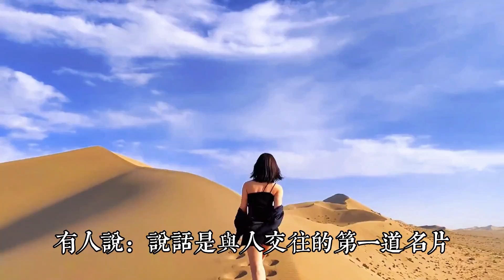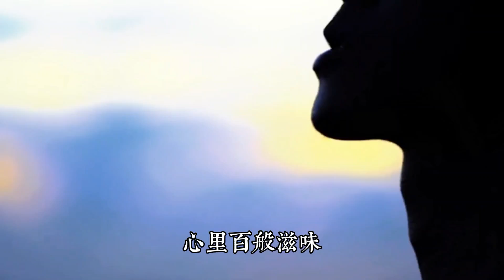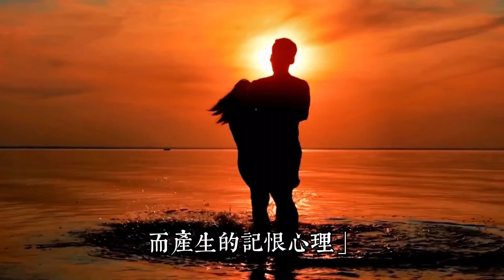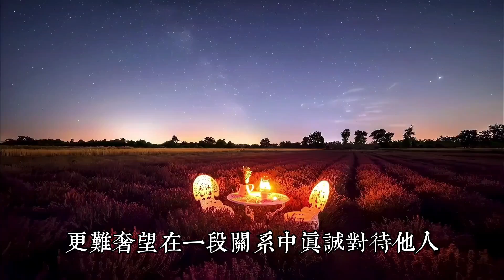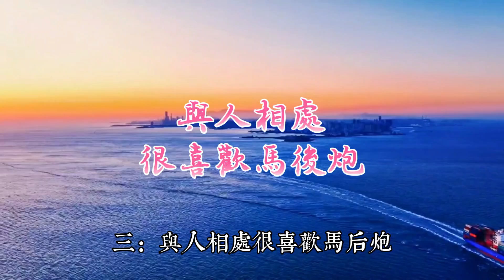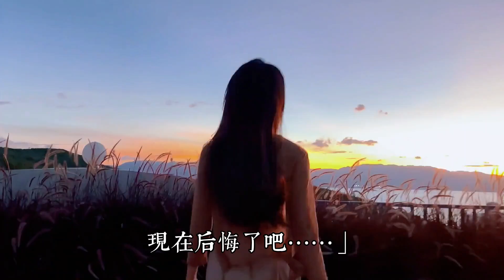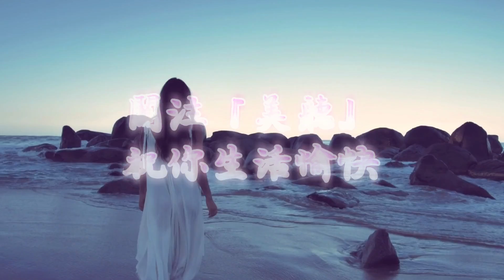言由心生，語為心境，內心陰暗的人，常常會說這3句話，趁早絕交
作者：哲學君·子木
來源公眾號：哲學人生網（ID: zxrsnet）

說話是與人交往的第壹道名片。

很多時候知人知面不知心，但有時通過寥寥數語，我們就可以了解壹個人的人品。

內心陽光，為人正直的人，說話很有分寸有情商，讓人感覺如沐春風。

內心陰暗，虛與委蛇的人，說話尖酸刻薄極諷刺，讓人感覺芒刺在背。

人際關系的遠近除了人品的加持，更在於是否掌握說話之道。